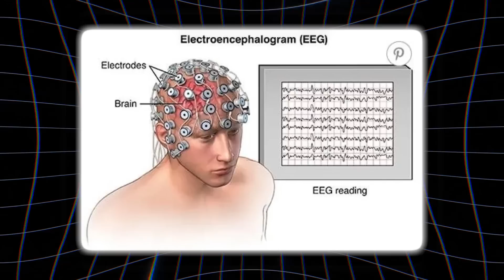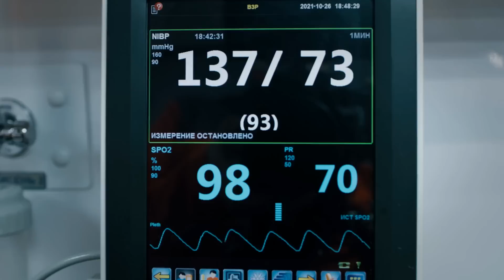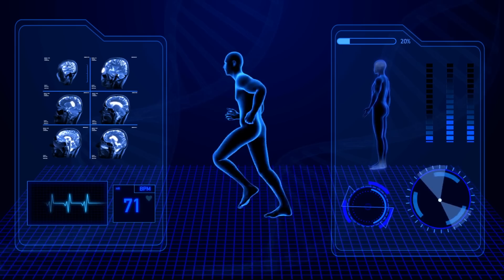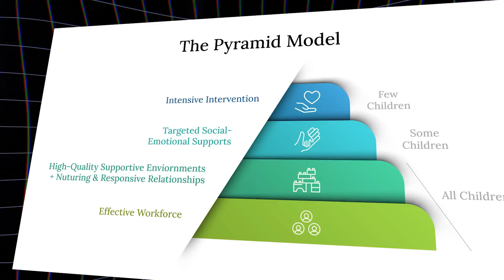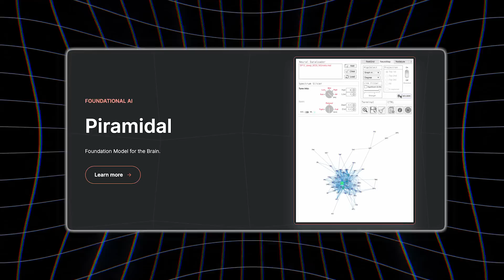Mind Reading Is Here: AI Can Now Decode the Human Brain’s Deepest Secrets!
Can AI really read your mind? Recent advancements in artificial intelligence have unlocked the ability to decode the deepest secrets of the human brain. This groundbreaking technology is transforming the way we understand thoughts and neural activity. In this video, we dive into the cutting-edge science behind mind-reading AI and explore how it's reshaping our understanding of the human brain.

As researchers continue to make strides, AI systems are becoming more accurate at interpreting brain signals. From decoding emotions to predicting decisions, these new developments are pushing the boundaries of neuroscience. How far can this technology go? What are the ethical concerns we need to consider as AI gets more sophisticated?

Join us as we break down how AI mind-reading works and what this could mean for the future of privacy and personal freedom. You'll discover the astonishing ways AI can analyze brain waves, and the real-world applications being developed in areas like mental health and communication for people with disabilities.

How does AI read the human brain? Can AI decode thoughts? What is mind-reading technology? How does brain signal decoding work? How is AI being used in neuroscience?This video will answer all these questions. Make sure you watch all the way through to not miss anything.